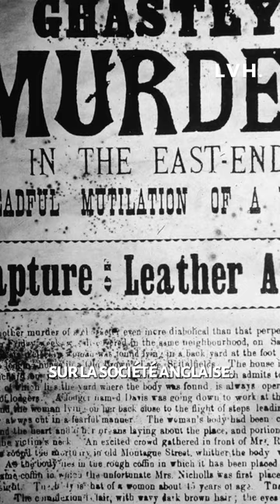Le criminel le plus mystérieux de l'histoire ? 💀(Jack l'éventreur)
C’est le criminel le plus célèbre et le plus mystérieux de l’histoire

💀 On revient aujourd’hui sur Jack l’Éventreur, le célèbre serial killer londonien qui a terrorisé les Anglais en 1888.

Quels sont ses crimes ? Qui sont ses victimes ? Qui sont les suspects ? Et où on est l’enquête ? Je te laisse découvrir cette histoire dans les commentaires.

👉 Tu connaissais cette histoire ? Quelles sont tes théories ? Dis-moi tout dans les commentaires.

Pour plus d’infos 📚:

Drossart F., « Il était une fois … Jack l’Éventreur », Topique, vol. 117, num. 4, 2011, p. 155-161.
Kalifa D., « Jack l’Éventreur : le crime sans visage », Histoire et Civilisation, 2020.
Marx R., « L’énigme Jack l’Éventreur », L’Histoire, mensuel 62, décembre 1983.